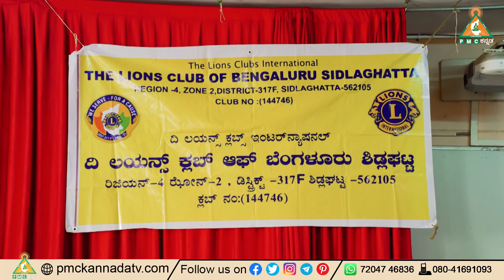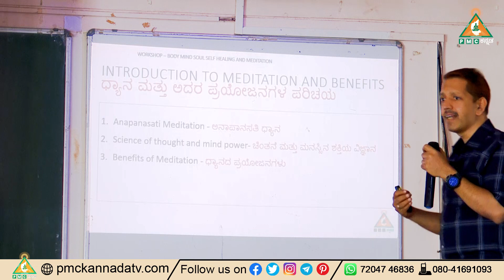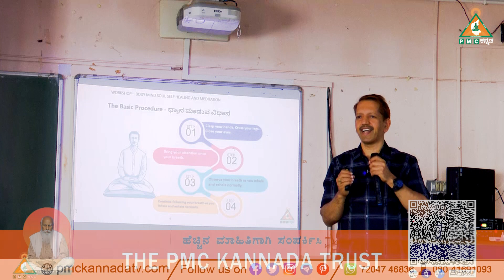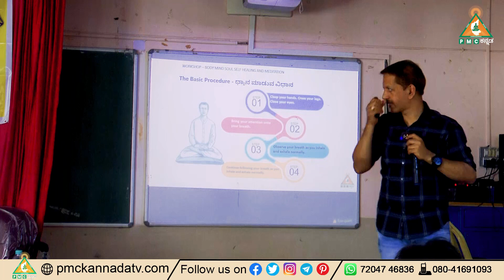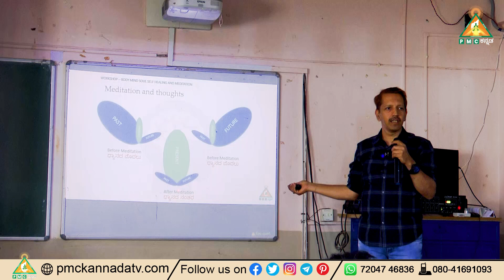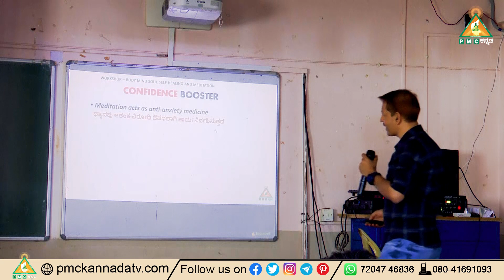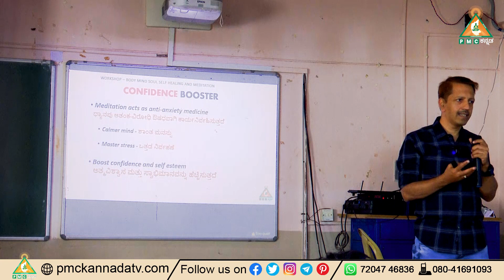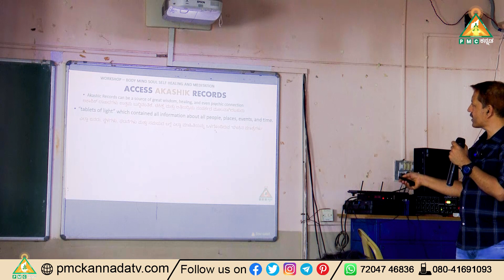Free Anapanasati Meditation Class at The Lions Club of Bengaluru, Sidlaghatta